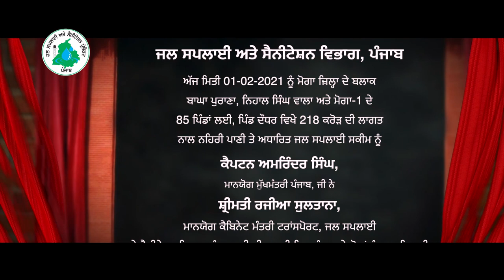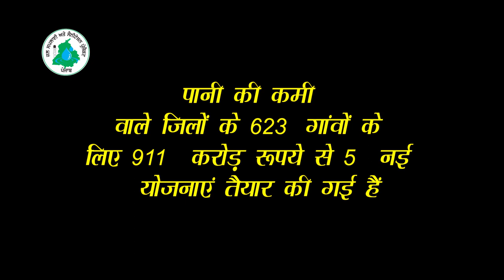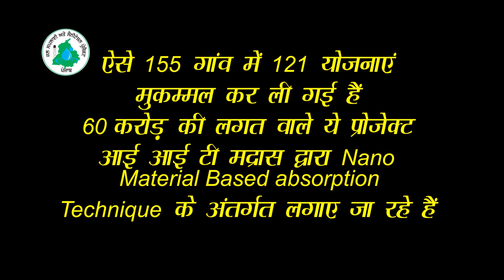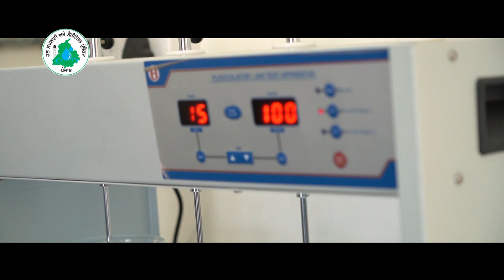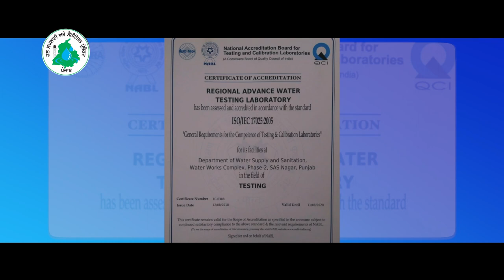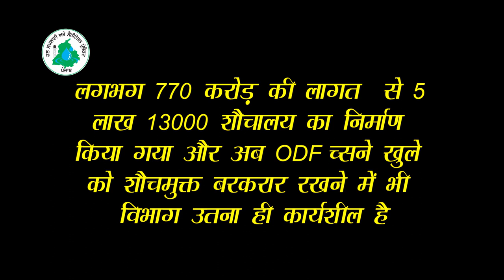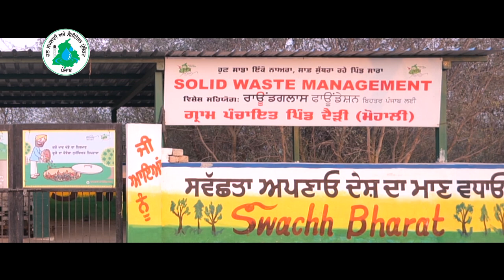DWSS | FILM | 2021 | HINDI | HAR GHAR JAL HAR GHAR NAL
Expanding its reach with an audio-visual medium, Department of Water Supply & Sanitation is launching its own weekly TV show called “Jal Hai Tan Kal Hai", which will telecast on Doordarshan Jalandhar and DD Punjabi every Sunday at 5:30PM.
Show is hosted by a renowned film actor Bal Mukand Sharma and Gurjot Kaur
Topic : Achievements of Water Supply Department in Northern Zone of the Department
ਵਿਸ਼ਾ : ਵਿਭਾਗ ਦੇ ਉਤਰੀ ਜ਼ੋਨ ਚ ਜਲ ਸਪਲਾਈ ਵਿਭਾਗ ਦੀਆਂ ਪ੍ਰਾਪਤੀਆਂ
DWSS SHOW
Guests in Episode 32 : Mr. K S SAINI, Chief Engineer, Mohali (DWSS)
( JAL HAI  TAN KAL HAI)
Kishore Kumar, J.E. DWSS, Vicky, Barinder Duggal & , Jalandhar
Alisha (Guri), Garry (Garry)
Presentation : Department Of water Supply & Sanitation, Punjab
Concept & Initiative : Bal Mukand Sharma
Title Song : Jatinder Jeetu
Writer : Rashpal Palli
Post-Production : Satvir Production, Chandigarh
Techincal Director : Jaswinder Jassi
Special Thanks : All staff members of DWSS.